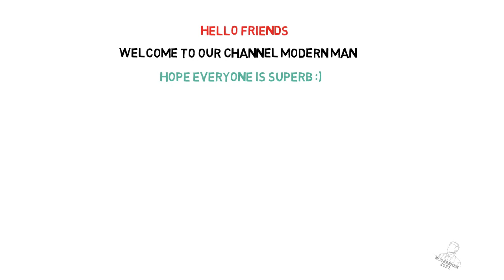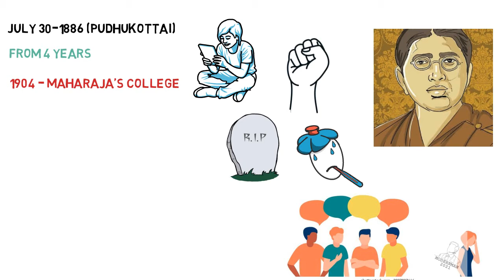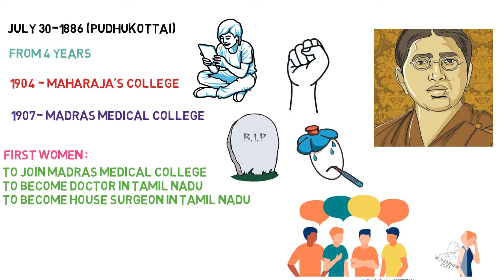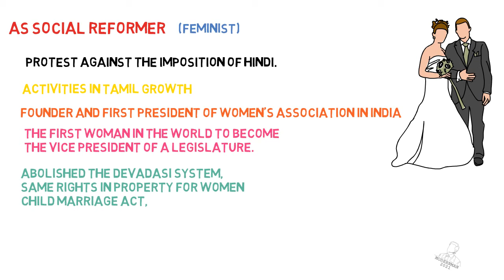The Real Doctor | Motivation | Dr S. Muthulakshmi Reddy | Social Reformer| Women's rights activist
Hi All,
       This video is about a revolutionary Doctor who cured the society from male chauvinist  illness.
"The Real Doctor " Dr. S. Muthulakshmi Reddy .
life history of  Dr. S. Muthulakshmi Reddy
Motivating life story
perfect life story for Monday motivation
Social Reformer and Women's rights activist

Check out full video . Support Us.

Thanks,
Modern Man